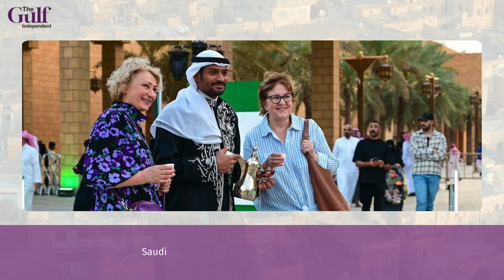A look into Saudi Arabia's Tourism! Saudi Arabia sets a new visitor record. Aims higher for 2030.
Saudi Arabia sets a new visitor record. Aims higher for 2030.
In 2023, Saudi Arabia welcomed 106.2 million visitors, marking a 56%
increase from 2019 and a 12% rise from 2022.